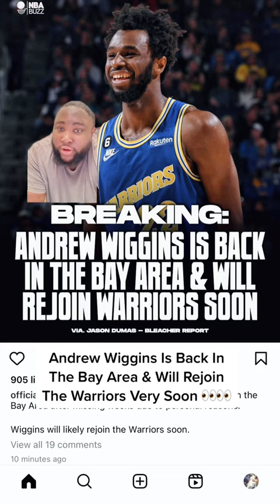Andrew Wiggins Is Back In The Bay Area & Plans To Rejoin The Warriors Very Soon 👀👀